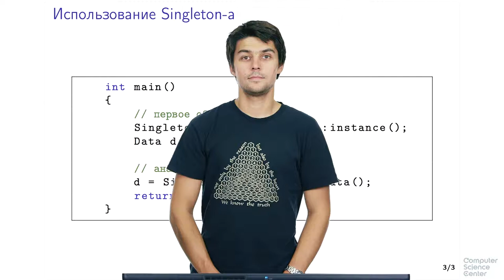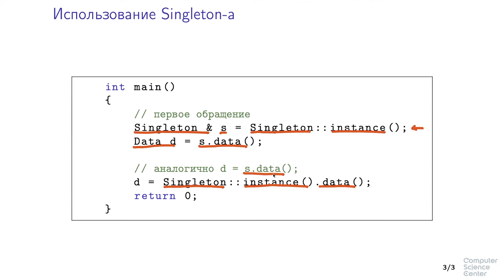Программирование на языке C++ - 186 урок. Шаблон проектирования Singleton